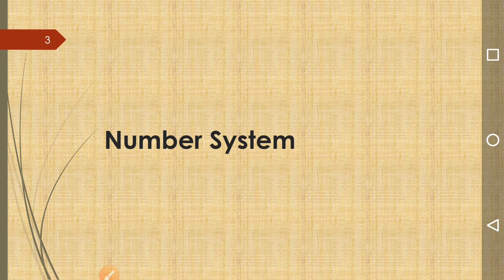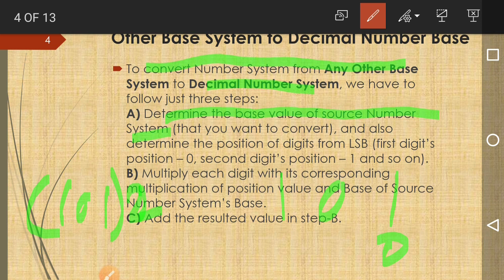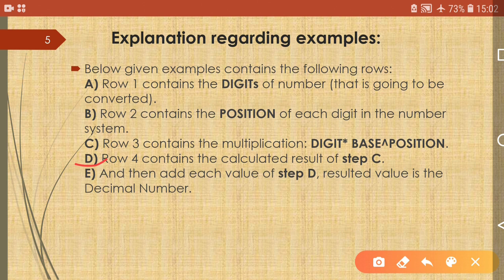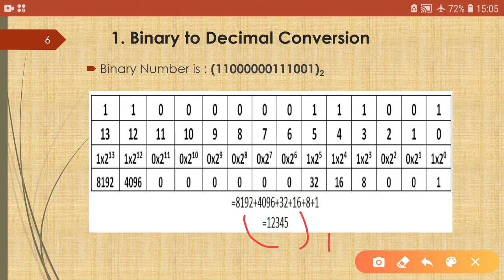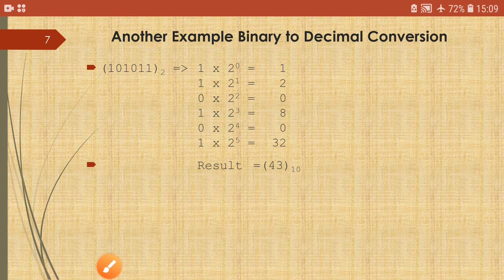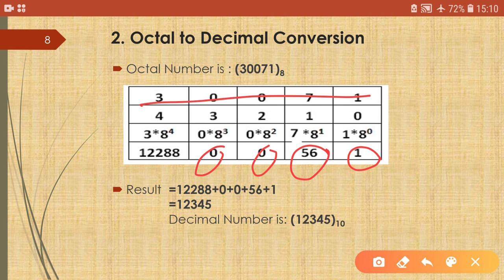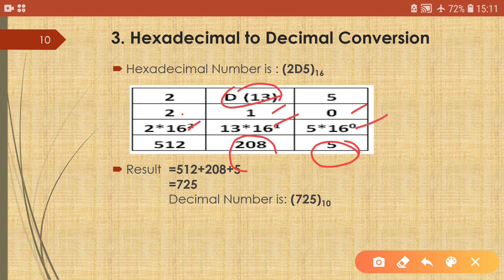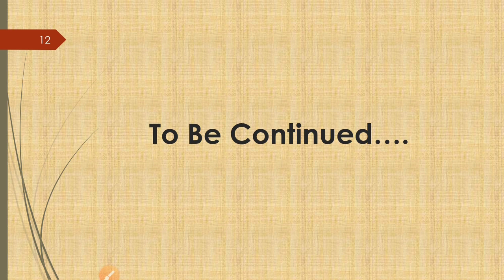VL-09_Number System_Part 02_PPS(C - Programming)